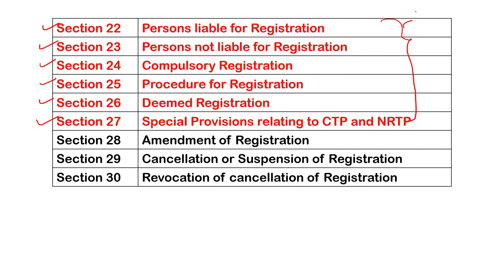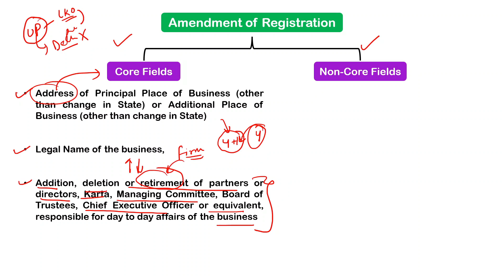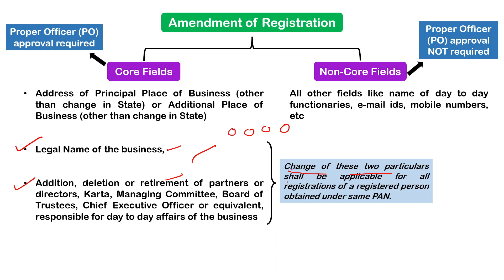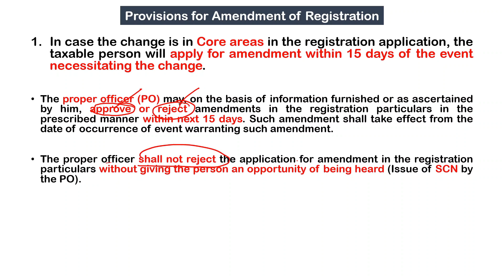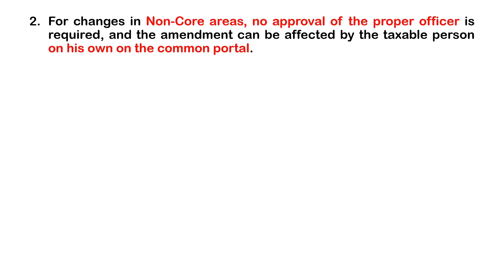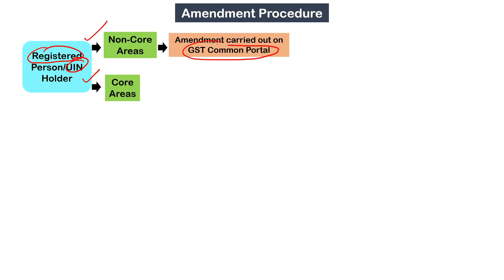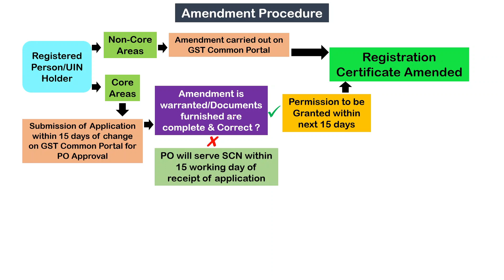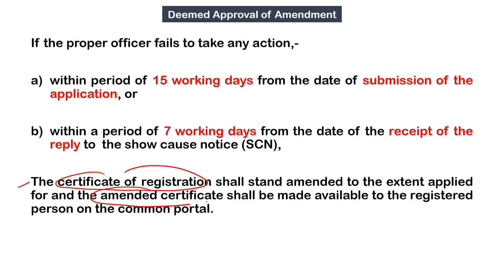#9 Registration || Amendment of Registration (Section 28)